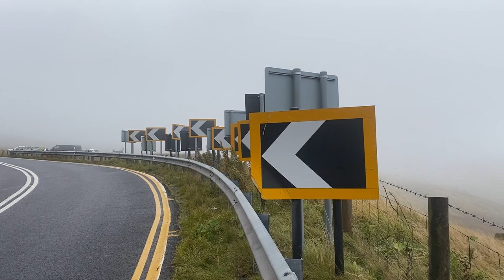Police use drone in search for Moors Murders victim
Officers from Greater Manchester Police was spotted using a drone to search an area of moorland where the body of Ian Brady and Myra Hindley's final missing victim could be buried.

It was hoped their excavations would reveal the remains of Keith Bennett, a 12-year-old schoolboy who was slain by the serial murdering couple in June 1964.

GMP Force Review Officer Cheryl Hughes said: “We have not found any identifiable human remains but our work to excavate the site is continuing.

“Conditions are difficult and it may take us some time to fully complete the excavation but we are committed to ensuring this is undertaken in the most thorough way possible.”